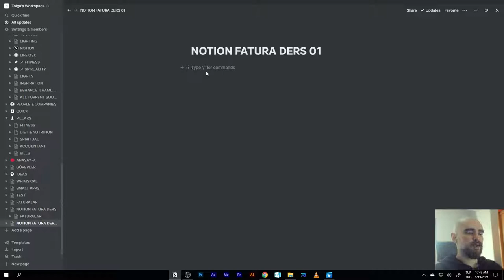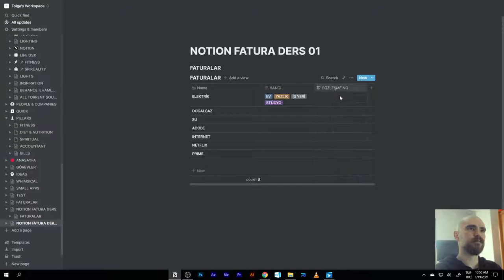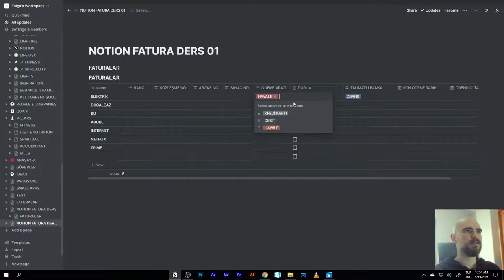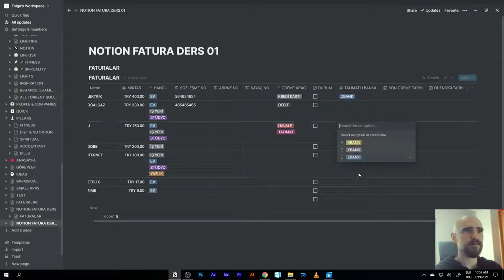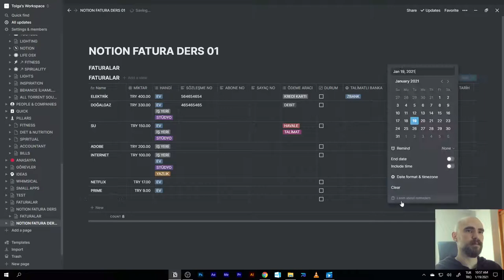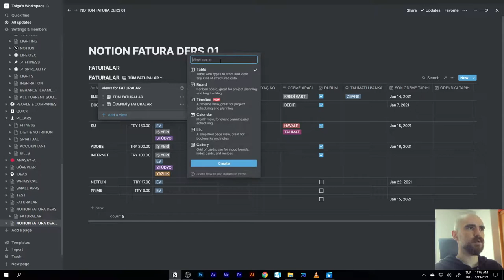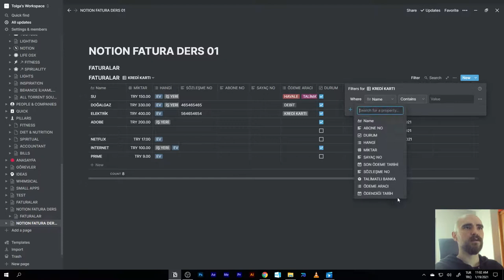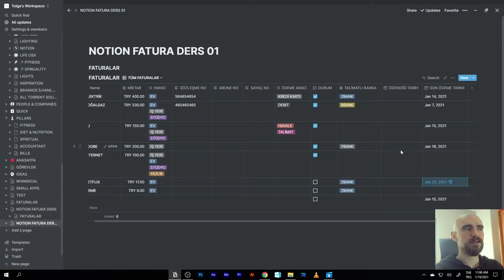NOTION'A GİRİŞ / — TÜRKÇE EĞİTİM — BÜTÇE / FATURA YÖNETİMİ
Video'da anlatılanları bir çok konuya uyarlayabilirsiniz. Temelde Veritabanı oluşturma ve veritabanlarını birbiriyle ilişkilendirmek amaçlanıyor. Böylece sayfalar içinden kıymetli dataları etkileşimli kullanabiliyoruz.